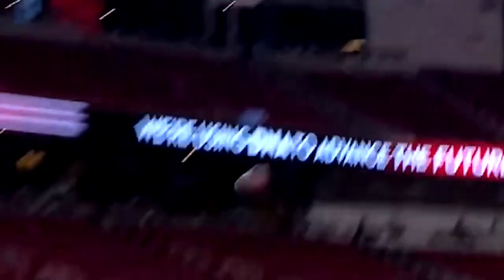Marquez Valdes-Scantling Packers Final Hype Reel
Song: Benzo - $not
All clips courtesy of Packers.com